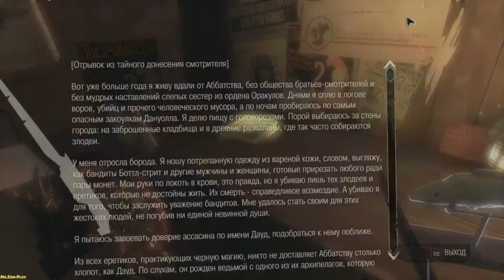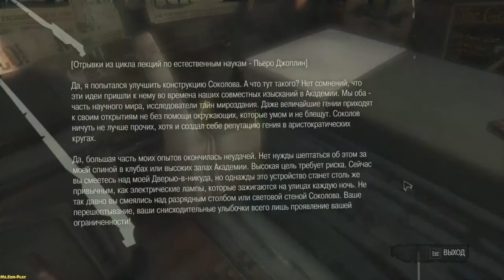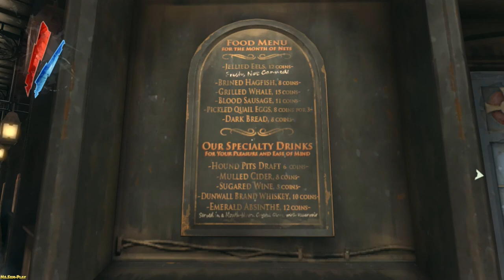Dishonored ► Alien(Чужой) №3